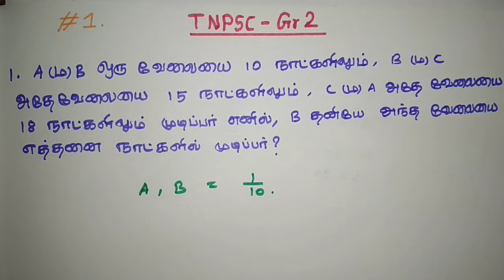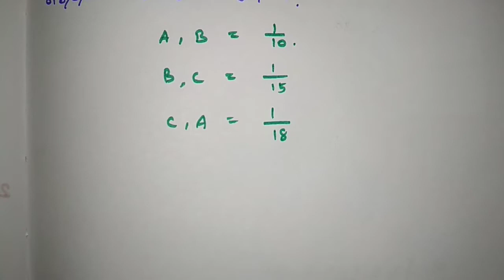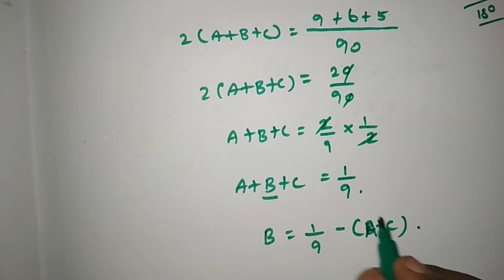TNPSC - Gr 2 முந்தைய ஆண்டு முக்கிய கணக்குகள் - தமிழில்(Previous year Important Sums in Tamil) - #1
Hi guys in this video we will discuss Previous year important TNPSC Group 2 sums in Tamil. The two sums are very important for every exam. If you support me we will upload many more topics in basis of government examination and some important information about government examination.

If any doubt ask in the comment section we will reply as soon as possible.

Thank for your support, stay with as for important updates.